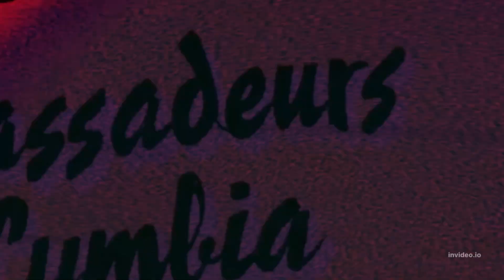SPK QUER ARRUMAR A TSUUKI PARA O ALBARA, SERÁ QUE VAI ROLAR NOVO CASAL NA $ENA ?